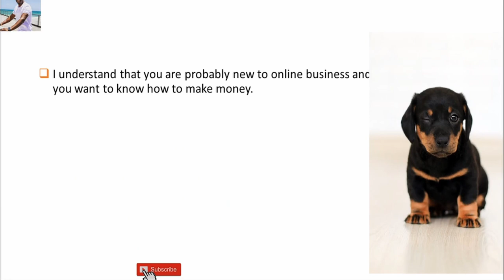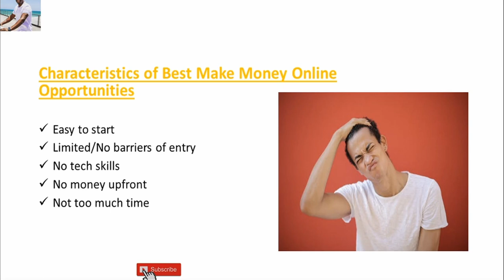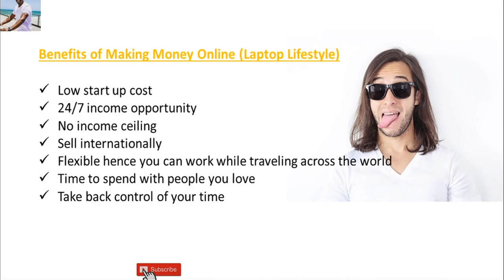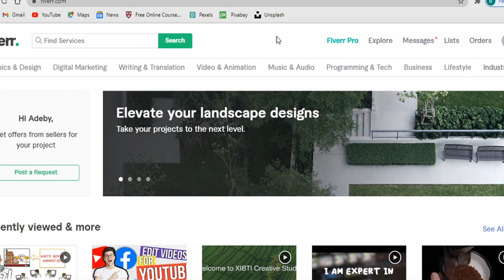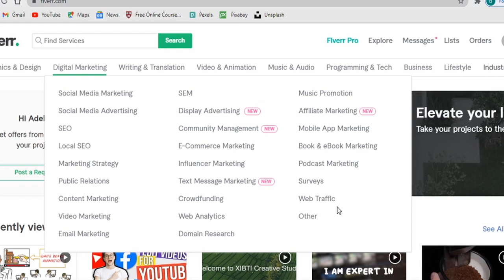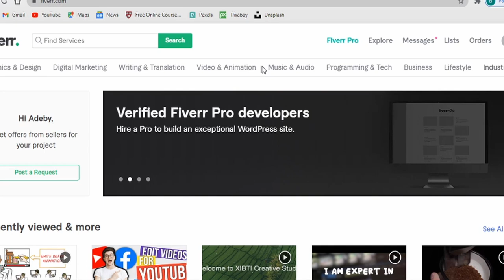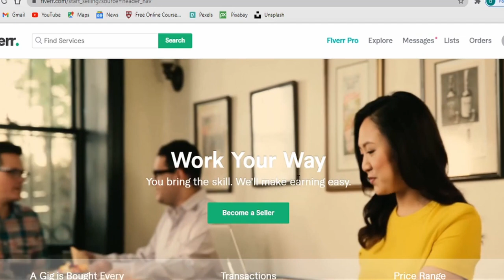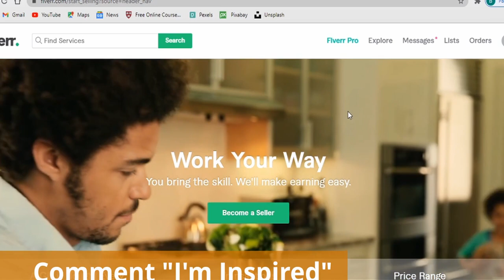No. 1 Website to Make Money Online for Free (2021)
Would you like to have a side hustle? Would you like to know the number website that you can join right away and start making money online? There are several ways to making money online. But not all are as easy as this website. Fiverr offers an opportunity for everybody even a complete newbie to start making some side income in make money online niche.

FREE 3 Page PDF 👇
Youtube SEO Must Have: How To Rank Your Video on YouTube 👇

🤔 ABOUT THIS VIDEO 👇
In this make money online video tutorial I show you my number one website that you can join today and start making money. This website is free to join. Welcome to Fiverr. Fiverr offers you an opportunity to start you online journey and make money online today.

Optimize Digital Mastery